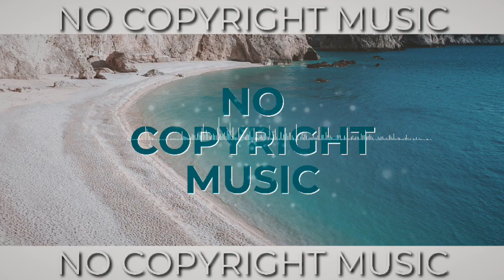MusicBy Tunetank - LOcadance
free to use but you must include the description below in your video